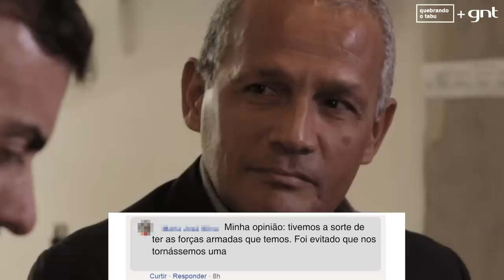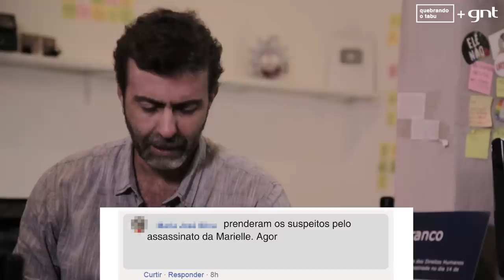Direitos humanos só defende bandido? | Marcelo Freixo | Mude Minha Ideia | Quebrando o Tabu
O deputado federal do Rio de Janeiro, Marcelo Freixo, afirma que "Defender direitos humanos não é defender bandido." Ele recebe três pessoas de diferentes ideias e referências para debater a sua ideia.

➡ Assista aos outros vídeos da série Mude Minha Ideia:

"O Brasil nunca passou nem perto de ser um país comunista", com Manuela d'Ávila
"Não precisa ser magra para ser bonita e saudável", Mariana Xavier

Toda terça, às 10h, um vídeo novo, com temas e convidados diferentes, aqui no YouTube do GNT!

Converse com a gente nos comentários e contribua com esse diálogo!

*Filmado em locações na cidade de São Paulo com o apoio da São Paulo Film Commission.